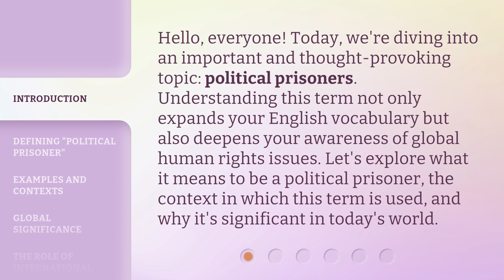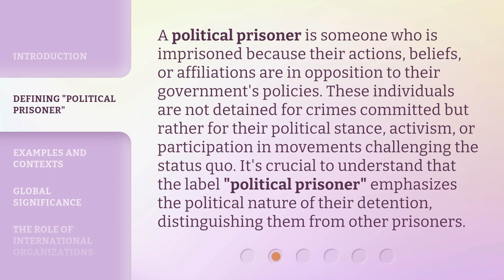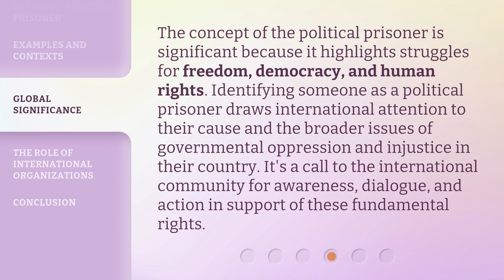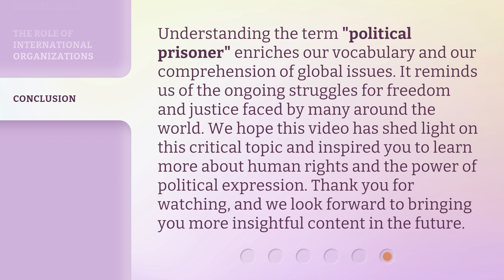Understanding "Political Prisoner": A Guide for English Learners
Demystifying 'Political Prisoner': A Guide for English Learners • Unlock the meaning of 'Political Prisoner' with this informative guide designed specifically for English learners. Gain a comprehensive understanding of this complex term and its significance in the political landscape. Expand your vocabulary and enhance your comprehension skills with this concise and captivating video!

00:00 • Introduction - Understanding "Political Prisoner": A Guide for English Learners
00:35 • Defining "Political Prisoner"
01:08 • Examples and Contexts
01:47 • Global Significance
02:16 • The Role of International Organizations